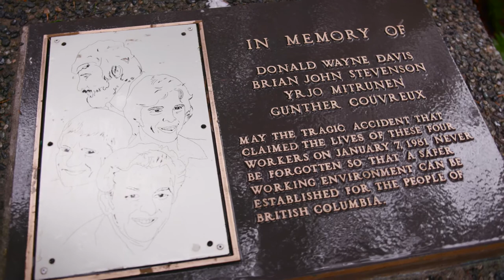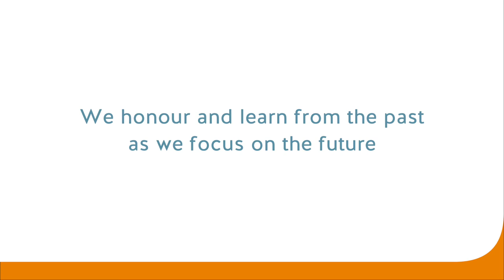2018 Bentall Memorial Ceremony | WorkSafeBC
This annual ceremony honours the memory of four workers who died during the construction of the Bentall Centre's Tower IV in Vancouver.

On January 7, 1981, Gunther Couvreux, Brian Stevenson, Donald Davis, and Yrjo Mitrunen tragically fell 36 floors to their deaths when the flyform they were using to pour concrete broke away from the top of the Bentall Centre’s Tower IV.

This Bentall Memorial Ceremony took place on January 8, 2018, at Burrard SkyTrain Station Park to honour the memory of these workers  – and the 44 workers who died in 2017 on the job or from decades-old injuries or exposures.

As Al Johnson, then vice president of Prevention Services at WorkSafeBC said, “This helps us think about tragic lives lost, workers that die on the job, serious injuries that occur on the job, and disease that comes from exposures on the job, which then helps set the stage for the new year at WorkSafeBC, encouraging all of us to take an active approach to safety at work.”

Every worker has the right to return home safe and healthy at the end of their work day, every day.

Timestamps:
0:00 Intro
0:27 Tom Sigurdson – Executive Director, BC Building Trades
0:39 Al Johnson – then Vice President of Prevention Services, WorkSafeBC
1:12 Honourable Harry Bains – B.C. Minister of Labour
1:41 44 roses for 44 lives lost
2:23 We can do more to ensure every worker goes home at the end of their day

Learn more about the four workers who lost their lives at the Bentall IV Tower in this memorial tribute video, produced for the BC Labour Heritage Centre., which tells the story of these carpenters’ sacrifice